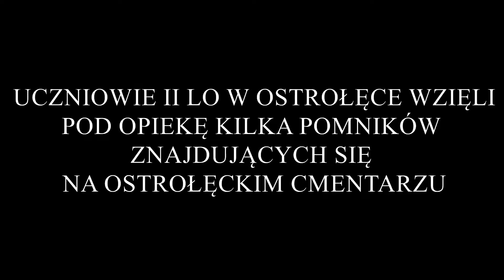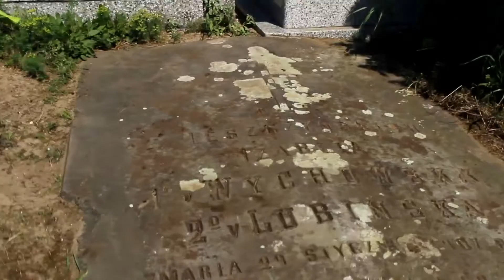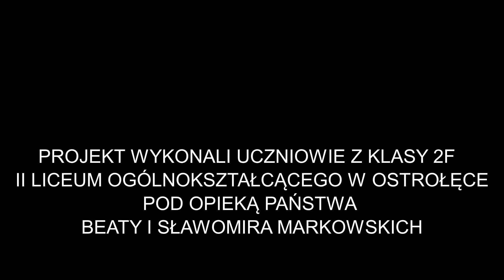II Liceum Ogólnokształcące im. C. K. Norwida w Ostrołęce - projekt społeczny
„Projekt społeczny.”
Filmik autorstwa uczniów II Liceum Ogólnokształcącego im. C. K. Norwida w Ostrołęce. Projekt został zorganizowany w ramach Akademii Nowoczesnego Patriotyzmu. Edycja 2017/2018.